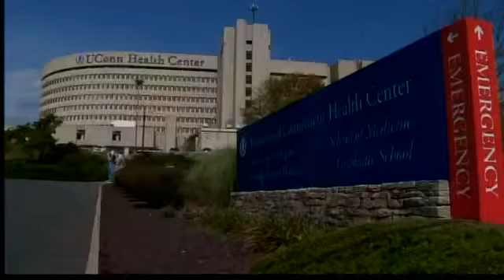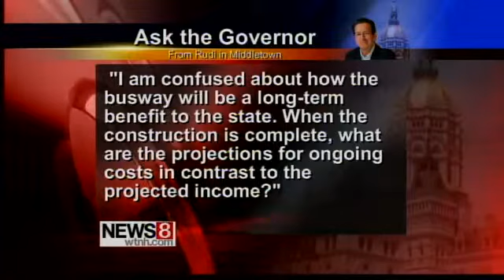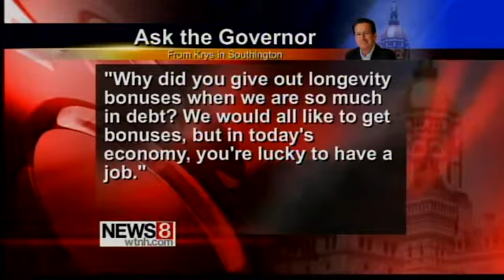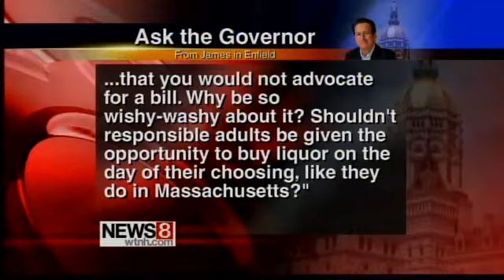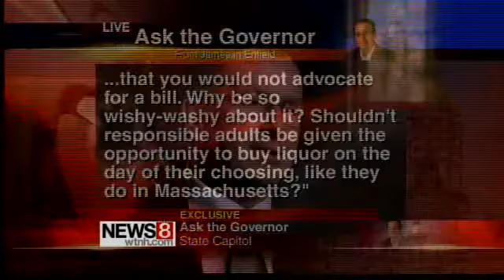Ask the Governor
Governor Dannel Malloy sits down with News 8 for the fourth installment of Ask the Governor and answers questions from viewers.